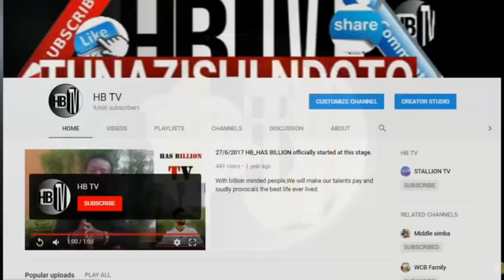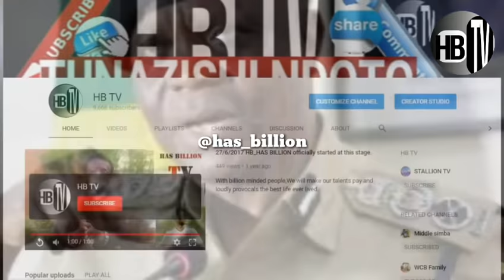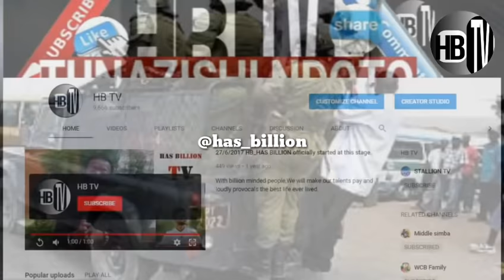GHAFLA TUMEPOKEA TAARIFA INAYOTIA HASIRA MDA HUU..TUMEBAKWA NA MWALI..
HB TV
tumelenga kukuweka karibu na ndoto zako.